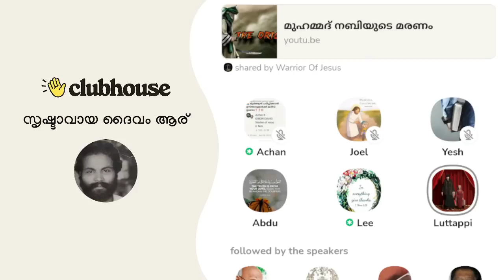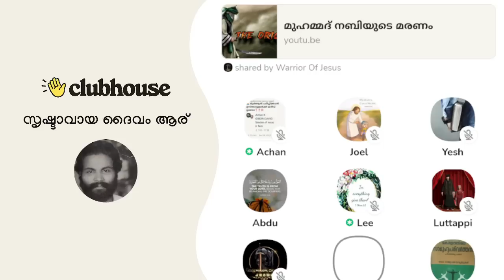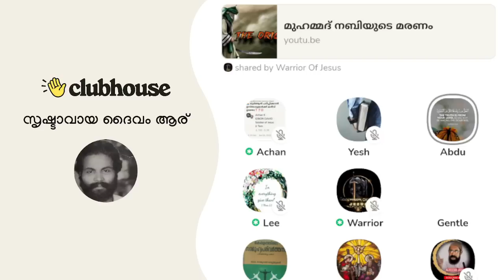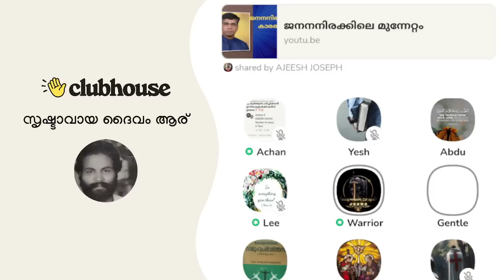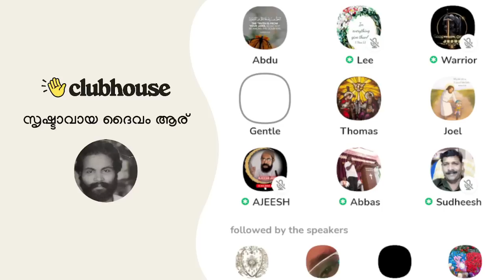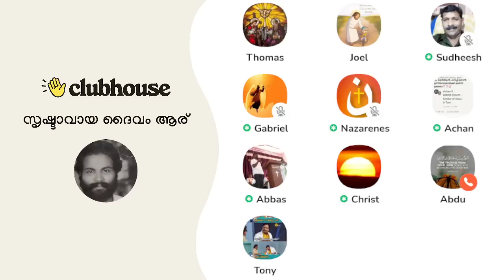ശഹാദത്ത് ഖലിമ മലയാളത്തിൽ പറഞ്ഞപ്പോൾ "ദൈവം അല്ലാതെ വേറൊരു ദൈവം ഇല്ല"!!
ശഹാദത്ത് ഖലിമ മലയാളത്തിൽ പറഞ്ഞപ്പോൾ "ദൈവം അല്ലാതെ വേറൊരു ദൈവം ഇല്ല"!! Warrior | Gentle | Ajeesh Joseph | Clubhouse Malayalam Discussion